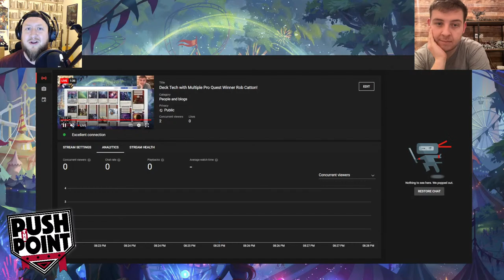Deck Tech with Multiple Pro Quest Winner Rob Catton!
**please note for the first 2 minute's I didn't un-mute the audio, your headphones are fine**

Hamish meets up with Rob Catton to discuss his Pro-quest weekend and a deck tech with Chane!

Huge thanks to our Patreons who are supporting the podcast!

Jake Armes
Fabio Pinheiro
Ryan Cooper
Ryan Baker
Noah Rolf
Paul Hallet
James Armstrong
Blake Lathrop
Jorell Buhay
Fyendal's Library